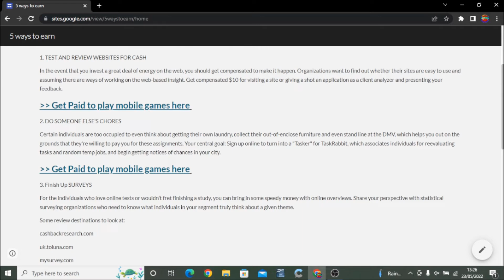5 Methods You can Earn Money Online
here is a tutorial on how to make money online for doing small tasks,
i have pinned the link to the article in the comments!